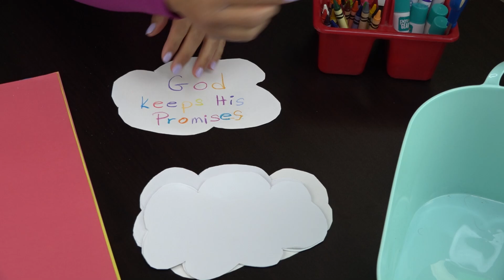KARINA WORKSHOP RAINBOW